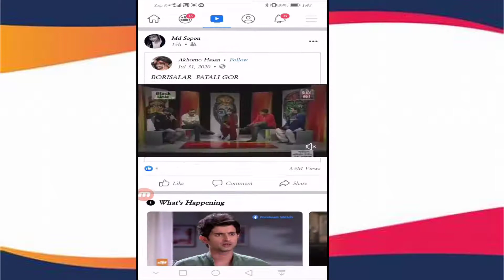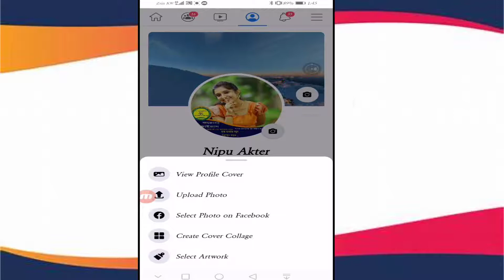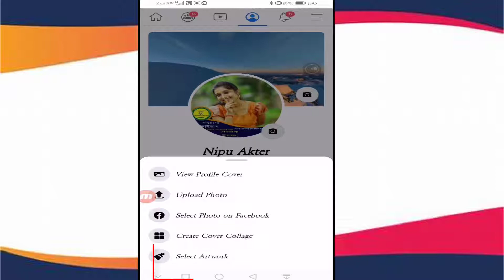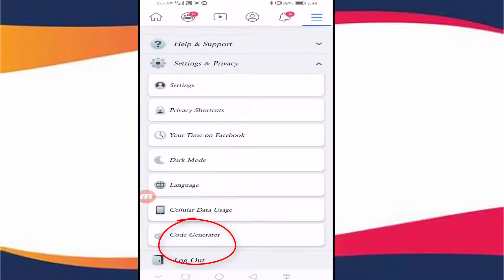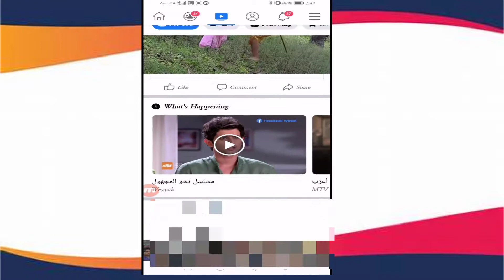কিভাবে ফেসবুকের ভিডিও অটো প্লে বন্ধ করা যায় How to Turn off Auto play Videos on Facebook.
কিভাবে_ফেসবুকের_ভিডিও_অটো_প্লে_বন্ধ_করবেন।How to Turn off Auto play Videos on Facebook .কিভাবে ফেসবুকের ভিডিও অটো প্লে বন্ধ করা যায়